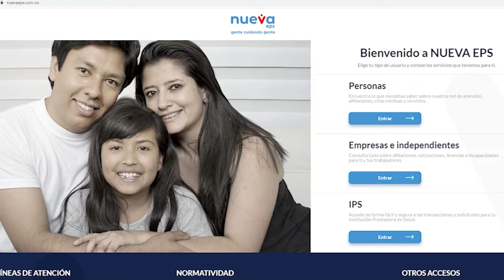PROYECTOS DEL ALUMBRADO PÚBLICO Y EL FRIGORÍFICO SERÁ LA PAPA CALIENTE EN EL CONCEJO DE ARAUCA